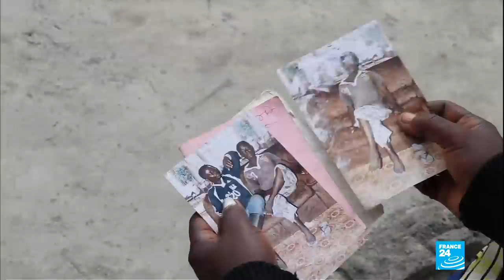Niagalé Bagayoko analyse la guerre d'influence entre la Russie et l'Europe en Afrique • FRANCE 24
Des drapeaux russes brandis alors que ceux de la France sont brûlés pendant des manifestations de l'opposition au Tchad, des militaires au pouvoir au Mali qui ont décidé de rompre les relations avec Paris pour se rapprocher de Moscou ou encore la mise en scène d'un charnier pour discréditer l'armée française sur la base de Gossi. Face à la Russie, qui déploie d'importants moyens sur le terrain et les réseaux sociaux, l'Europe et la France ont semblé enregistrer ces derniers mois des revers dans la bataille de l’opinion. On en parle avec Niagalé Bagayoko, docteure en science politique et présidente de l'African Security Sector Network.